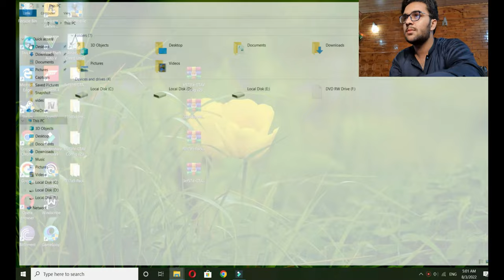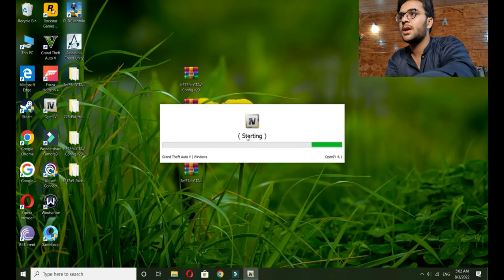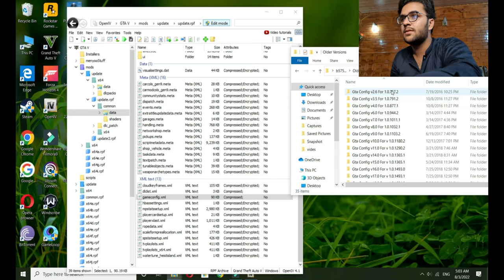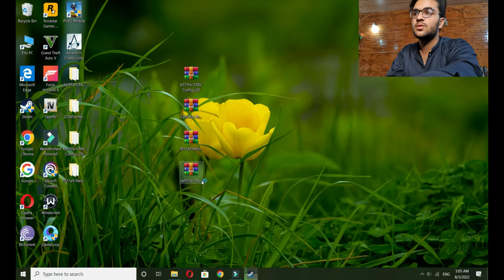How To Fix GTA 5 Addon crash after installing cars